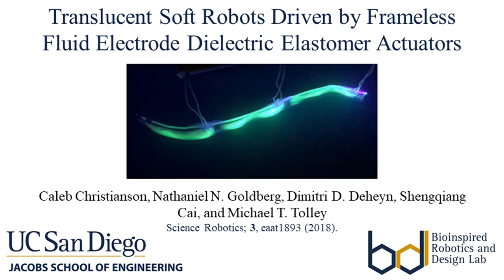Translucent Soft Robots Driven by Frameless Fluid Electrode Dielectric Elastomer Actuators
C. Christianson, N. N. Goldberg, D. Deheyn, S. Cai, and M. T. Tolley
Science Robotics; 3, eaat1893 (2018).